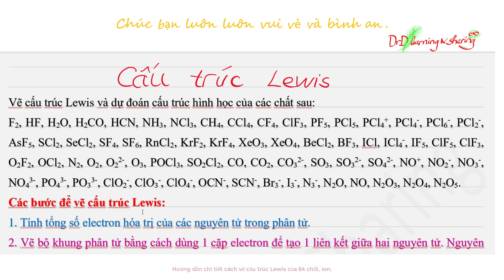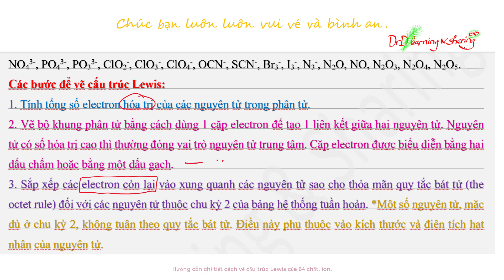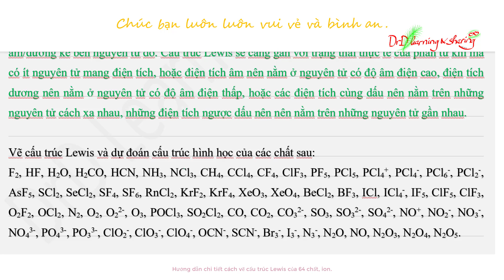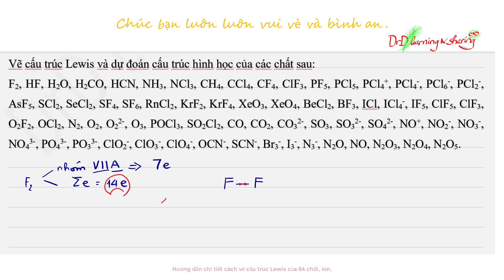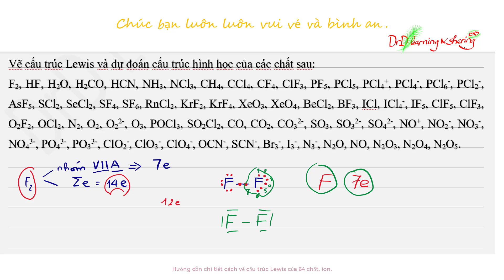#2 DrD | Hướng dẫn chi tiết cách vẽ cấu trúc Lewis và trên 60 ví dụ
Video này hướng dẫn chi tiết cách vẽ cấu trúc Lewis của các phân tử, ion trong hóa học. Ngoài ra, có trên 60 ví dụ cũng được hướng dẫn giải chi tiết.

Chúc bạn xem video thật vui và thu hái được nhiều điều bổ ích.